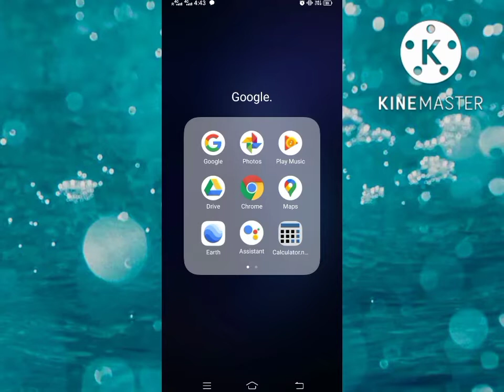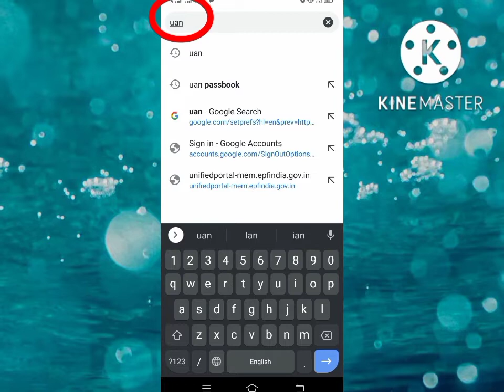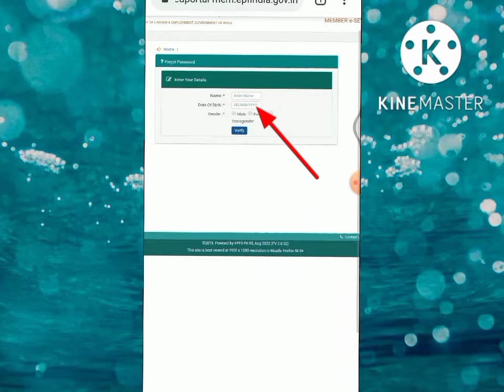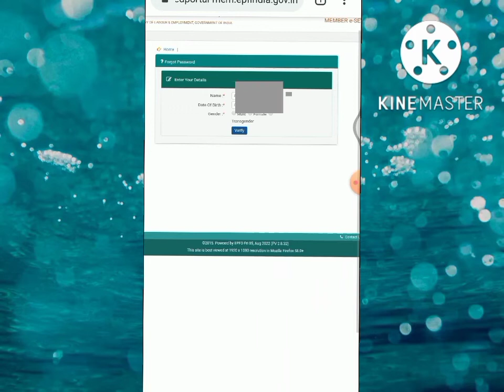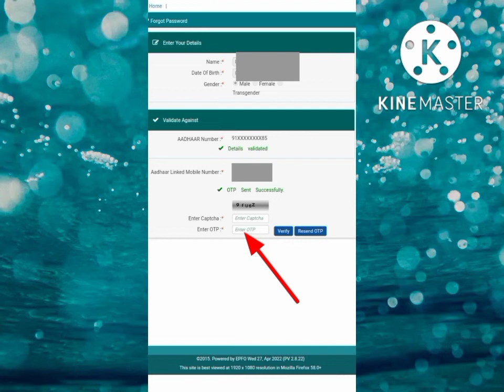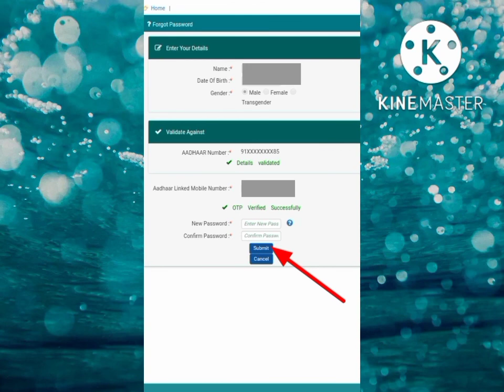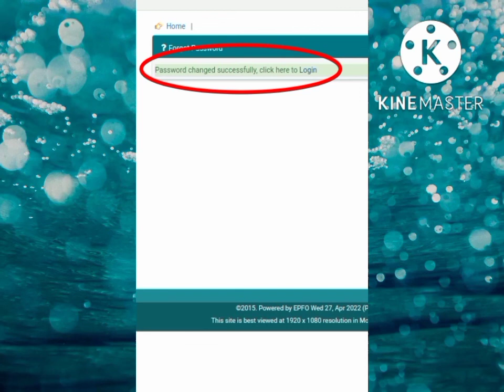PF uan me password keise banaye | how create uan password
how to create uan forgot password

pf uan  me password keise banaye

pf uan me password keise banaye apne mobile par
online apne mobile se uan password keise banaye